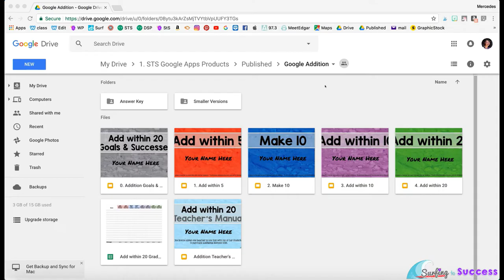Google Addition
Are your students fluent in addition facts? Students will add within 5, add within 10, make ten, and add within 20 using several strategies in Google Slides. Animated directions allow students to work independently on Part Part Whole, Number Lines, Turn Around Facts, Ten Frames, Twenty Frames and more. This digital resource is paperless and requires no prep!